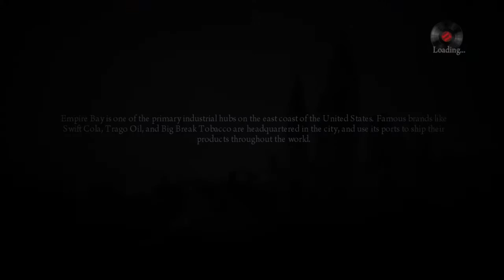Mafia 2 | GamePlay #17 | Furam o masina !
Bine v-am regasit la un nou episod :d